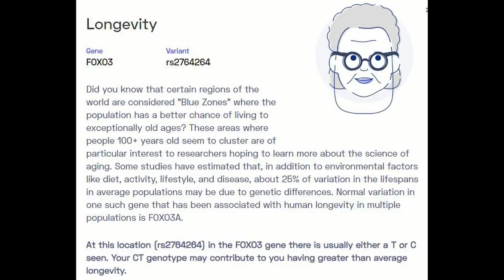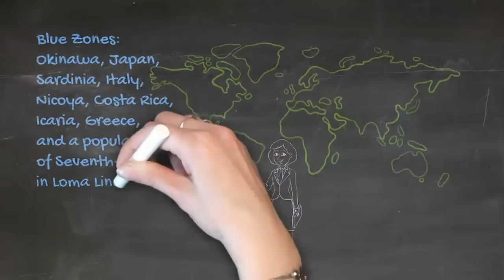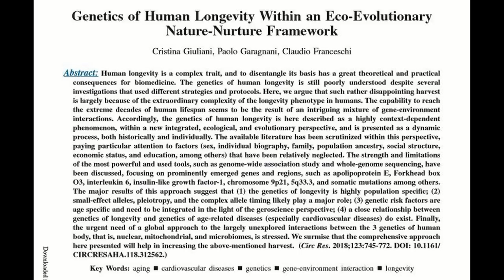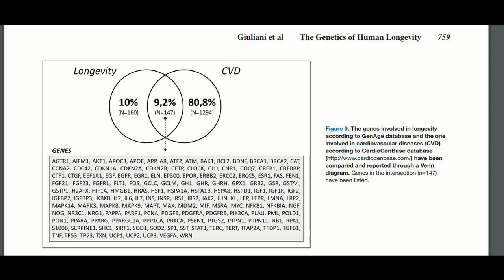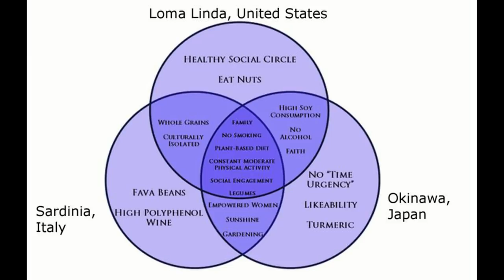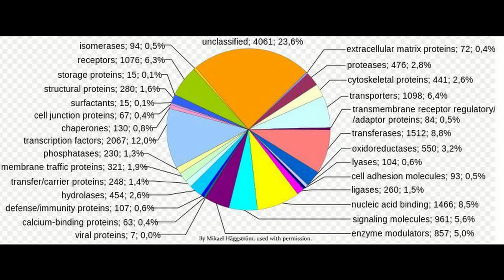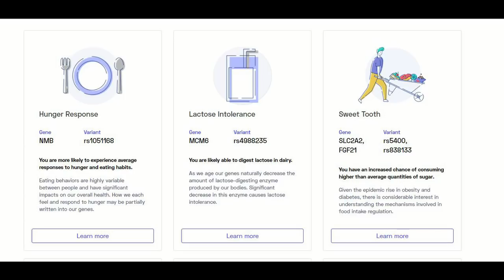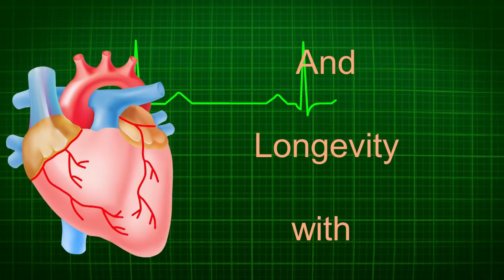Blue Zone Genes, Personal Genomics, Longevity and You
Blue zones have been around a long time.  Areas where people routinely live to 100 and seem to avoid the chronic end-stage diseases we see elsewhere in the world.    Find out here how to get your entire genome sequenced and what can we do now, that those in blue zones do for a longer, healthier, more active life.